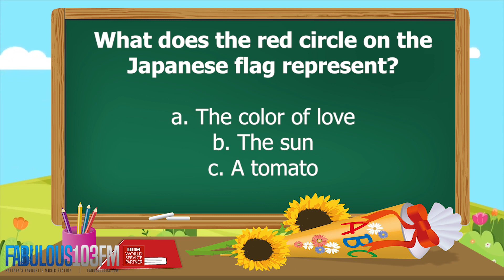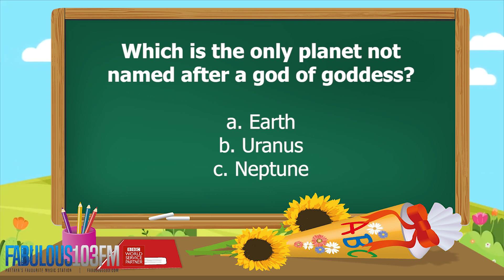KIDS QUIZ Fun daily quiz for children (9 September 2022) Fabulous 103 Pattaya Ep.360